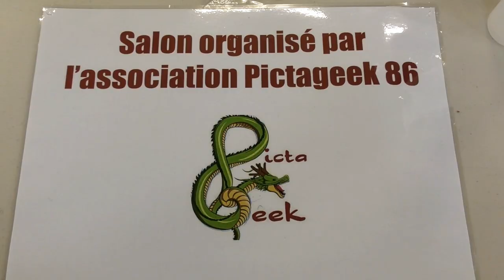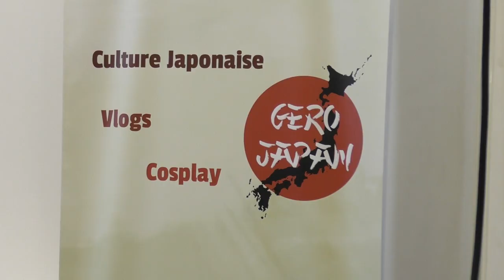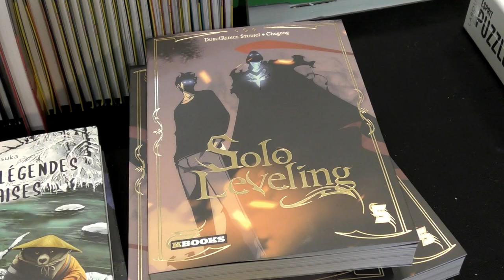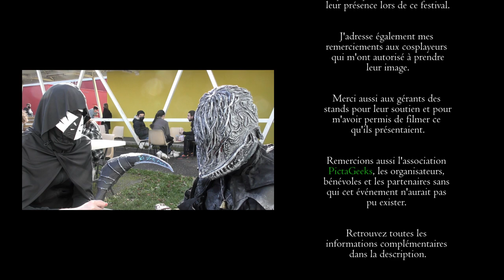Pict'Asia 2022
Une vidéo sur la Pict'Asia de Poitiers. Il s'agit d'images prises tout au long du week end ( Samedi 12 et Dimanche 13 février 2022).

J'étais sur place avec le cosplay de Bloody Crow of Cainhurst ( Chasseur de la Grande Cathédrale ) de Bloodborne.
J'étais accompagné par deux amis : Vellainayren Vespertilio et Loupiote. Tous les deux s'étaient cosplayés et ils dessinent beaucoup. N'hésitez pas à aller découvrir leur travail :
Vellainayren Vespertilio ( la cosplayeuse de faucheur masqué à la faucille qui revient plusieurs fois au long de la vidéo)  :
Loupiote ( La cosplayeuse en inspecteur que l'on retrouve plusieurs fois à la fin – c'était notre camraman à de nombreuses reprises ! )  :

J'adresse également mes remerciements aux cosplayeurs qui m'ont autorisé à prendre leur image.
Merci aussi aux gérants des stands pour leur soutien et pour m'avoir permis de filmer ce qu'ils présentaient.
Remercions aussi l'association PictaGeeks, les organisateurs, bénévoles et les partenaires sans qui cet événement n'aurait pas pu exister.

Retrouvez les cosplayeurs, stands et animations classés par ordre d'apparition :

Cosplayeurs :

Akyurisen ( Personnage Steampunk ) [ 2:37 ]

Thundermastodonte ( Cayde-6 - Destiny ) [ 3:04 ]

Mandalorien31 ( Mandalorian - Star Wars ) [ 3:25 ]

Dr.Pesti ( Médecin de la peste ) [ 5:36 ]

Stands :

PictaGeeks [ 0:52 ]

Akita Home [ 1:03 ]

Nymphes & co [ 1:36 ]

L'atelier des Sorcières [ 1:58 ]

Miss Nekotaku [ 2:07 ]

Phénix Laure Créations [ 2:21 ]

Brioche Dantan [ 3:37 ]

Rosienski Dany – Irasuto SD [ 3:50 ]

Heneryque_Art [ 4:04 ]

Fan's League [ 4:16 ]

Gero Japan [ 4:53 ]

Animations :

Odoritsuru - Yosakoi Nantes [ 0:38 ]

Kendo [ 4:24 ]

Concert Taïko [ 4:29 ]

Concert Epic Pixel Battle[ 4:34 ]

Gero Japan [ 4:49 à 5:30 ]

Concours Cosplay [ 7:47 ]

Musiques utilisées :
Aragami 2 OST :

Logiciels utilisés :
Adobe Premiere Pro
After Effects
Photoshop